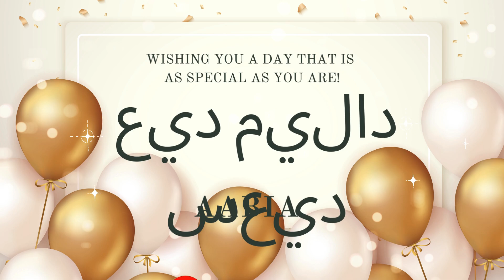Aabia Happy Birthday (Arabic) | عيد ميلاد سعيد | أغاني عيد ميلاد مع الاسم